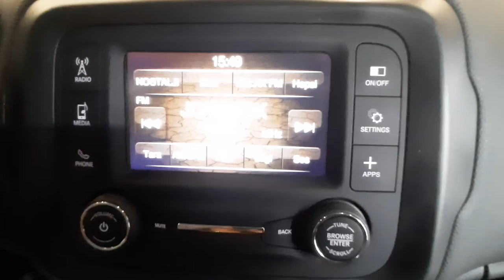Jeep Renegade Geri Görüş Kamera Uygulaması-Rear View Camera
İlerleyen zamanlarda araçlardaki teknolojiyi ve yenikleri takip ederek ve kendini geliştirerek günümüz araçların multimedya hi-fi müzik sistemleri araç içi görüntü sistemlerinin satışını ve uygulamalarını uzman kadrosu ile titiz ve orijinaline sadık kalarak yapmaktadır.
2006 yılında artan müşteri portföyü ve ihtiyaca cevap verebilmek için daha geniş montaj atölyesi, müşteri bekleme salonu, showroom ve teknik servis departmanı ile siz değerli müşterilerimize şuanki yerimizde hizmet vermekteyiz.